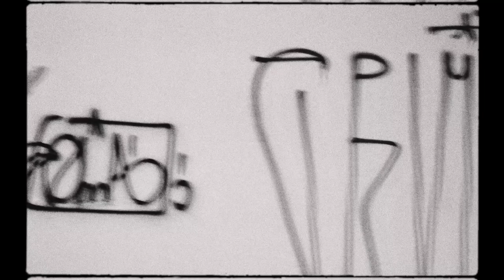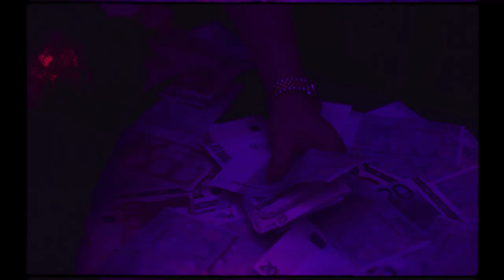Mantorras - 4 EMULOV (Prod. Rico Gabanna)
Letra: Mantorras
Produção: Rico Gabanna
Captação, Mix e Master: Ricardo "Pedra" Oliveira no Stone Sound Studios.

Realização: Irish Favério e David Pereira
Cinematografia: Irish Favério
Produção: Fat Dog Records
Atriz: Joana Rodrigues

Agradecimentos:

Luís Araújo
Bruno Telles
Stone's Strip Club